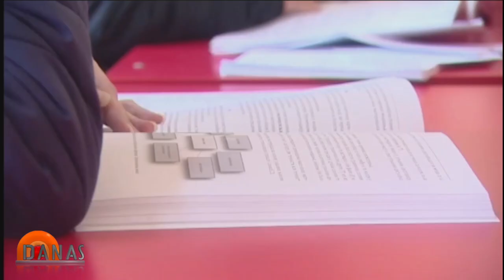DANAS 09 06 2021 Gimnazije STEVAN SREMAC